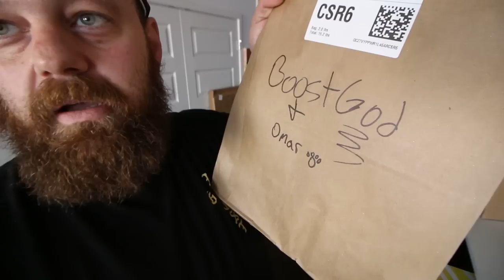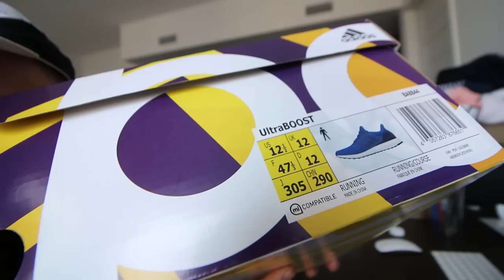Dog attacked my Yeezys!! + Triple Black Tango Nemeziz + Free Shoes!?